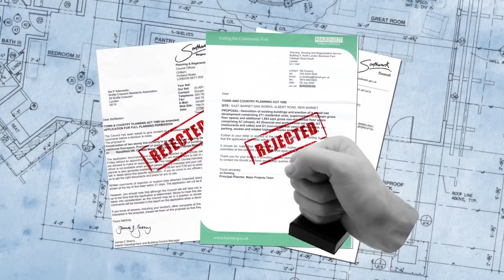The Ruin of London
London's skyline was for decades protected by regulations governing the heights of buildings in the historic core. These regulations have now been torn up, and an unprecedented tower building-boom has been unleashed.

Enjoying our Youtube videos? Get full access to all our audio content, videos, and thousands of thought-provoking articles, conversation cards and more with The School of Life Subscription

Be more mindful, present and inspired. Get the best of The School of Life delivered straight to your inbox

CREDITS